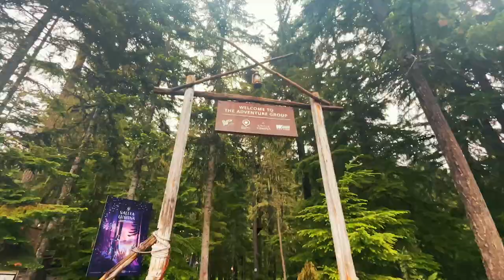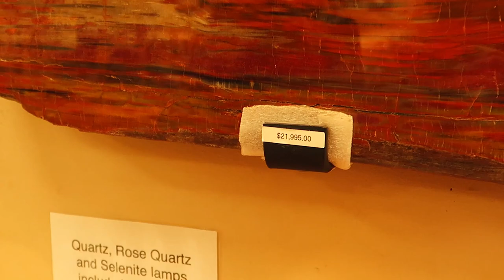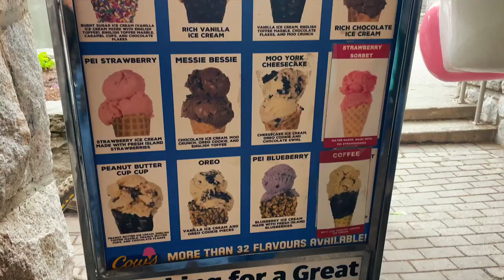our first time WHITE WATER RAFTING 🌊 + Peak 2 Peak Gondola 🚡☀️ Whistler Day 2 Vlog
Welcome back to our Whistler trip! In this vlog we try white water rafting for the first time. We also take you soaring above the stunning Whistler landscapes on the world-record-breaking Peak 2 Peak Gondola. This was the perfect Summer day in Whistler ☀️

👀 WHAT TO EXPECT IN THIS VLOG:
00:00 Intro
01:24 white water rafting
04:43 PEAK 2 PEAK gondola
06:41 chat + hot tub